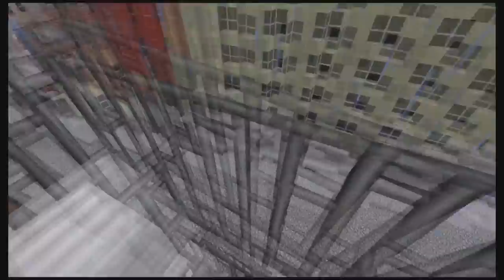[S-A] DeadShot : S01 - 4.Díl "Protilék" | Český Minecraft Seriál [CZ/HD]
Anketa : Anketa ukončena